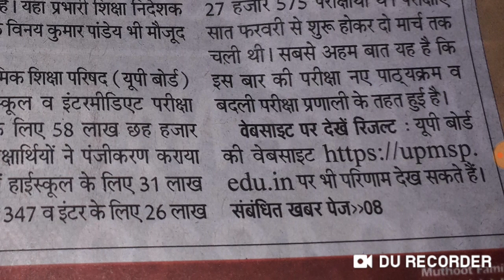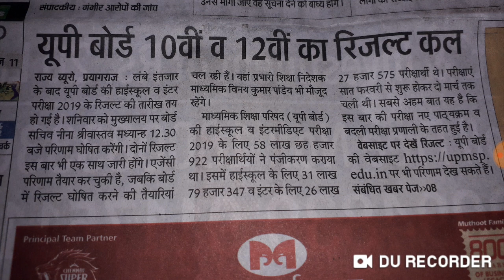Result#UP Board results 27April ko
Results website
1 upmsp.edu.in
2 upresults.nic.in
3 upmsp.nic.in

3_ Follow on Instagram

 Updated sice 5 March 2019, 17:08:00,

5 मार्च 2019 बड़ा अपडेट देखिए क्लास का नया शेड्यूल

 CTET/TET
By _ RAJ"Sir

By_ Anuj'Sir

Common chapter

D.el.ed Maths

D.el.ed Maths

Updated since 5 March 2019, 17:08:15

24 hrs me quality improve ho jayegi.

1_ morning 5:00 Am
2-Evening 9:00 Pm

Current Affairs
Gk Gs/Science

🔴I have been used to make this video🔴
👉Microphone👈

☎ 78438_32 999
☎78438_33 999
Live classes,
Railway maths,
Banking maths,
Online coaching,
Online tayari,
Oneday exams full maths solution,
PVR Study,
CTET MATHS,
UP TET complete course,
TET maths,

Follow on